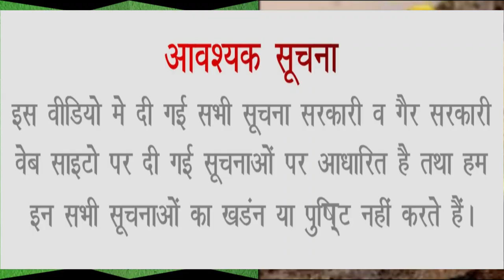Yellow Indian bullfrogs spotted in MP || Rare Yellow Frog Wonderful Indian Bullfrog || पीले मेंढक